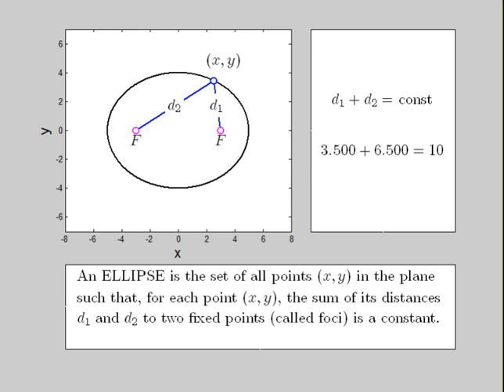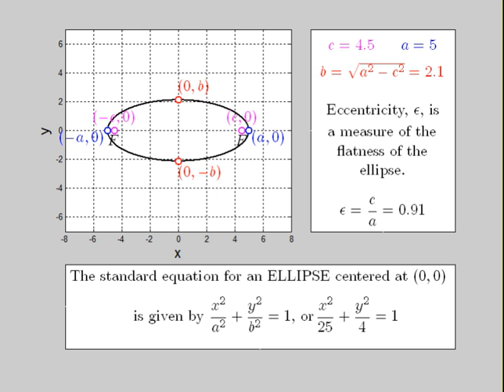What is an Ellipse? Geometry and Equation of an Ellipse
This animation, created using MATLAB, illustrates how an ellipse is formed by fixing the SUM of the distances between two points (called the foci) and each point on the ellipse (x,y). A common way to form an ellipse is to tie the ends of a string to two tacks in a plane (with slack). Use a marker or pencil to pull the string tight and map out the rounded figure. Geometrically, this is precisely the shape of an ellipse, and the two tacks are the locations of the foci.

The 2nd animation in this video shows the distortion of the ellipse when the location of the foci varies. If the foci and the center coincide, then we have a circle in Euclidean geometry. If the foci coincide with the major-axis vertices, then there is no ellipse at all.

The Eccentricity is a relative measure of the FLATNESS of an ellipse. For a circle, the eccentricity is zero as shown and is close to 1 for very flat ellipses.